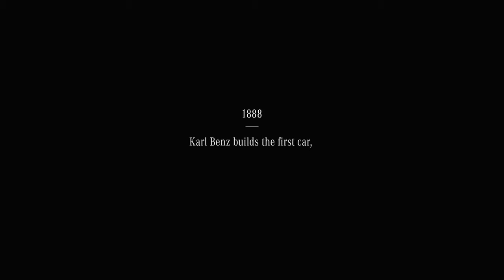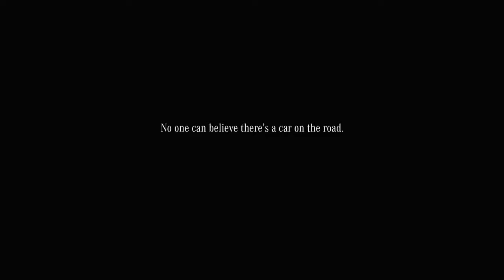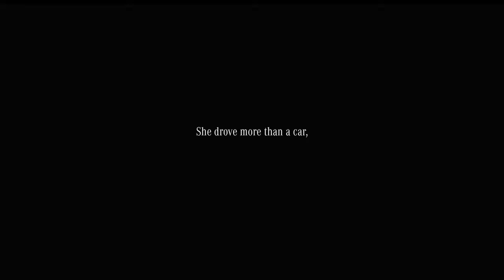First Benz Driver| Bertha Benz